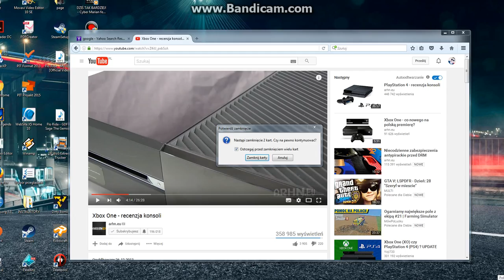PALADINS #6 NOWA POSTAĆ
No i jest znowu paladins dzisiaj zagramy sobie całkiem inną postacią którą udało mi się odblokować i uważam że nie jest zła. A tak na marginesie to za niedługo organizuję konkurs! Dlatego czekajcie 😜